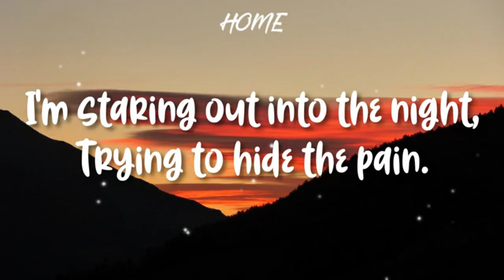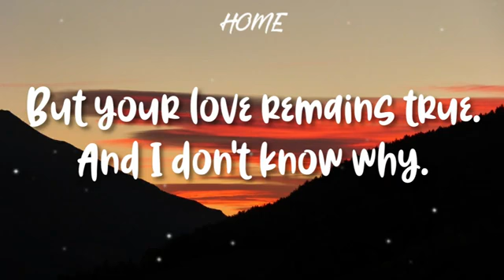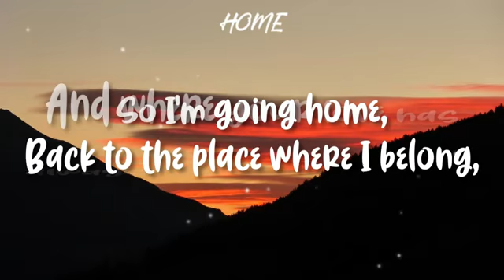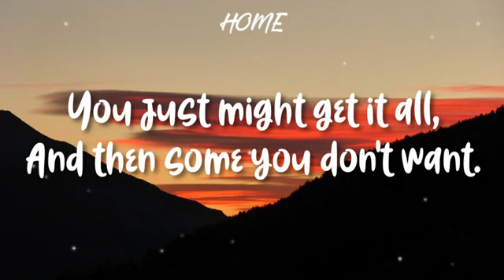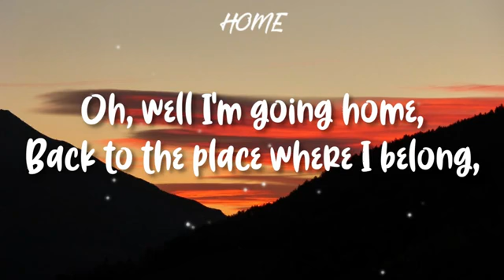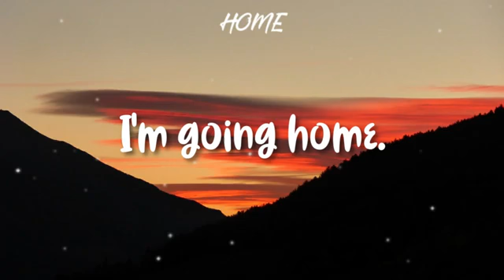I'm Going Home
Daughtry   Home                                                                                                                                                     Anyone remember the name of the song was "I'm Coming Home" and has now changed.                     We're definitely going home🕊🕊🕊